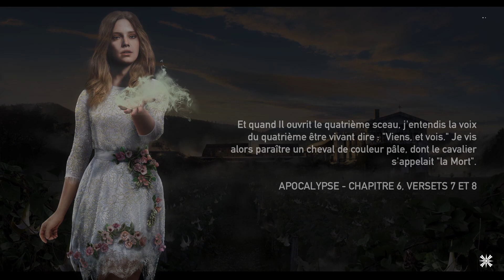QUELQUES SAUVETAGES ET UNE THÉRAPIE CONJUGALE PLUS TARD 🤣 | FAR CRY 5 Missions Annexes #2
💎 On se fait les missions annexes de Far Cry 5 !

On continue avec les missions annexes et principales restantes
Des sauvetages, de la furtivité, de l'approche bourrine au possible, une thérapie conjugale et une partie de pêche plus tard !
L'aventure et l'exploration continues car il nous reste du taf avant d'avoir tout fait sur la map et avant de pouvoir nous attaquer aux avant-postes en mode furtif puis à l'histoire en mode partie + !